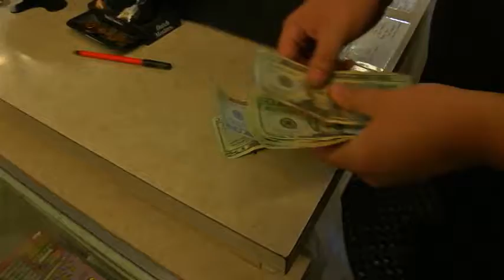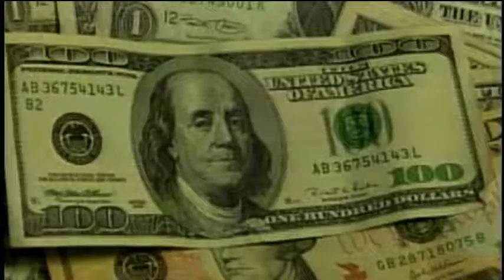Wage workers get a raise for the New Year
Minimum wage workers will be ringing in the New Year with a little extra cash in their wallets. Starting January 1st, that eight dollar an hour paycheck will increase to $8.75. Sarahbeth Ackerman has more.